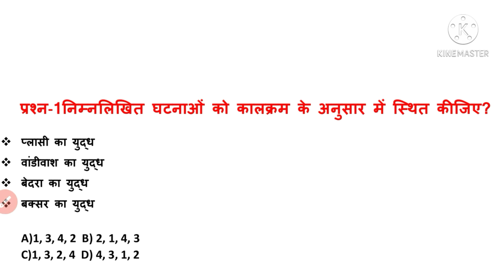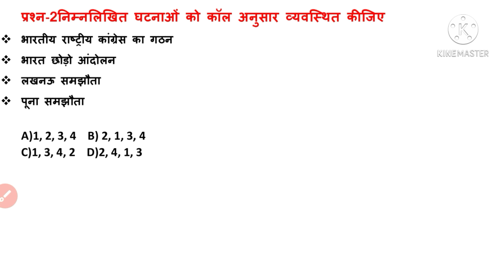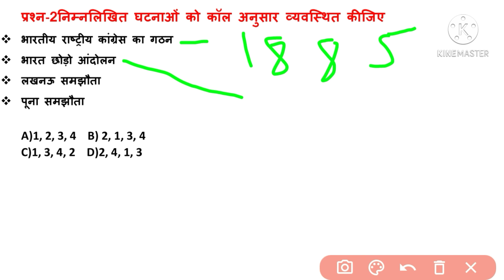Modern History Short video | Important Question | आधुनिक भारत के महत्वपूर्ण प्रश्न | UP GIC exam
Students Preparation

Useful For- Uppcs/Uppsc, Mppsc, Bpsc, Rpsc, Ukpsc, Cgpsc,Jpsc, Up Gic LECTURER